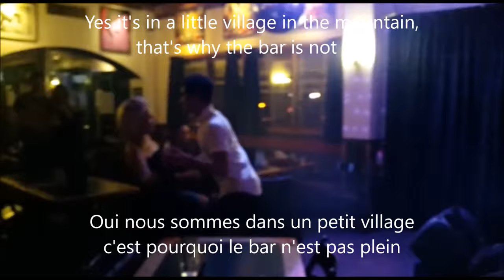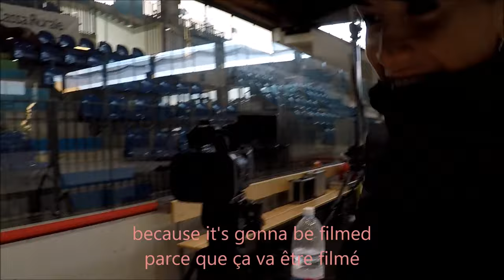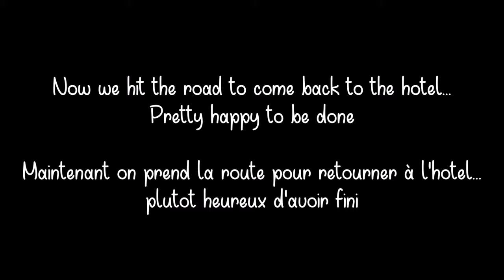Chilling Day Before The Show (Italy) | 2nd part Vlog #5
Welcome to J&J on ice  | Every sunday new Vlog
READ THE DESCRIPTION | LISEZ LA DESCRIPTION

And this time we came back in italy to make a 2 shows, the first show is on the first Vlog, and on this one you can see where we rest and a bit of the second show... We'll post the other videos from the show later I promise.
In this vlog it's talking about Chilling at the lake, Volleyball, Hugo Cocktail, Rubix Cube, Talented singer singing Despacito (cover) and Bruno Mars, Dance , Juju on that beat, Bus, Flight and Arriving on Skrillex Recess song.

instagram of skaters in this video:

Justyna_pl
Jerem.ie
Clement_bavkflipman
Elladjbalde
Jovanovic86
Babyimsophia
Adelinasotnikova_2014

Kennyraymusic

 You will help us a lot if you CLICK on the THUMBS UP  and SHARE the video with with your friends, family and all the random people that you meet outside of your house... ;)

J and J on ice
Justyna Plutowska & Jérémie Flemin